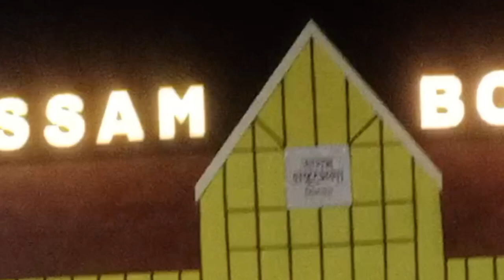Silchar Book Fair with beautiful decoration 2023 II Dce 2023